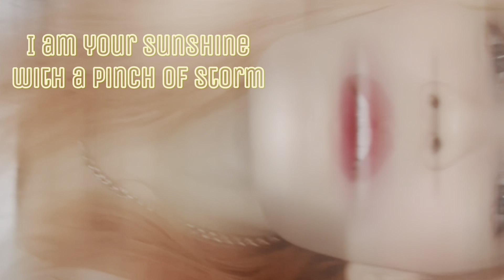REAKSI Dimas Senopati featuring Jada Facer Covers “When I Was Your Man” by Bruno Mars